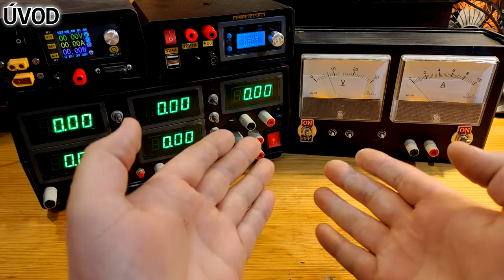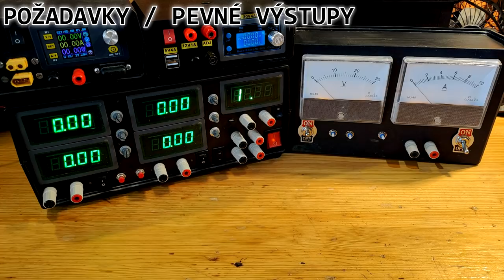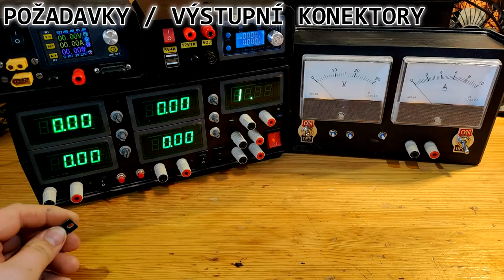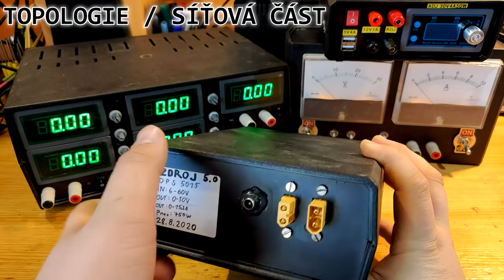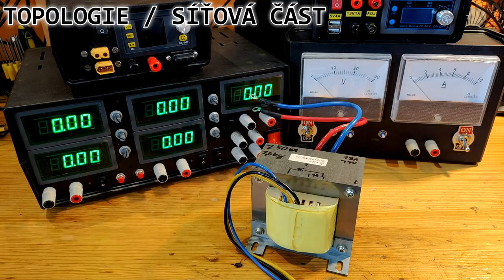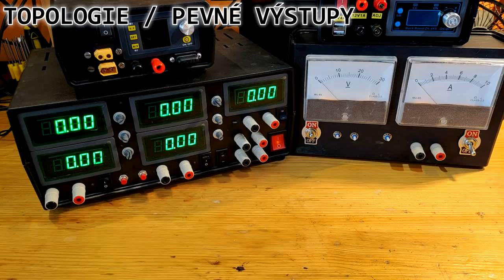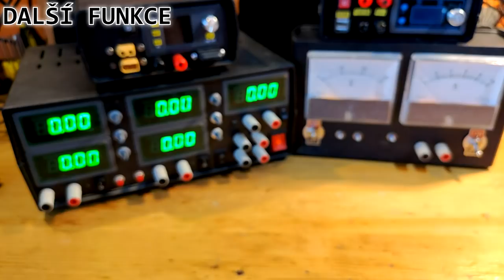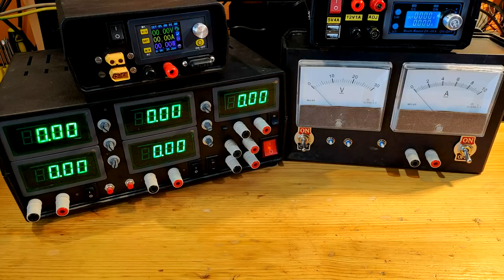Jak zvolit / postavit laboratorní zdroj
Laboratorní zdroj je elektrikářova druhá nejlepší pomůcka. V tomto videu si řekneme o všech důležitých parametrech, které si musíte zvolit podle předpokládaného použití svého zdroje. Dále si popíšeme všechny běžné způsoby, jak může být zdroj koncipován. Vyjmenujeme si také nejlepší panelové modulové zdroje. A nakonec si popíšeme moje zdroje.
PS: První elektrikářova pomůcka je multimetr ;)

LM317, L200, 34063, Riden : DPS5015, RD6006, RD6012. Riden dělá těch verzí omnoho víc.